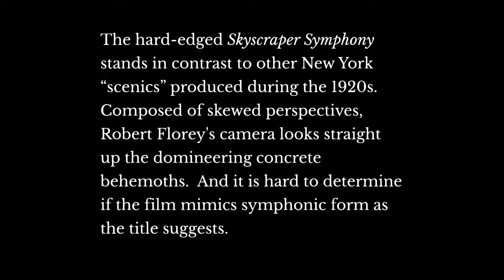Skyscraper Symphony (1929) - Clip [HD]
As part of our deluxe set - MASTERWORKS OF AMERICAN AVANT-GARDE EXPERIMENTAL FILM (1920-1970)

Skyscraper Symphony (1929)
Directed by Robert Florey
35mm // 1.33:1 // B&W // Silent // 24fps // 9 mins.
Preserved by Gosfilmofond of Russia

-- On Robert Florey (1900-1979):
French cinéaste, journalist, author and film and television director came to Hollywood in 1921 and worked as an assistant director before collaborating on The Life and Death of 9413 - A Hollywood Extra. He made at least three other short experimental films and directed over 50 Hollywood features during the 1930-40s. In 1953, he moved to television.

-- On Skyscraper Symphony (1929):
The most fantastic effects were secured in shooting sheer heights... It was partly the architectural wonder of New York that made the film so stirring, but, really, it was the artist's touch that moved one, the catching of mood, line, color, and feeling in the strange, walled city. - Marguerite Tazelaar